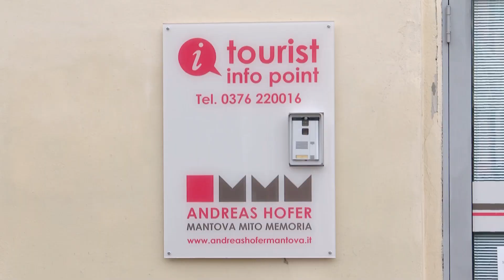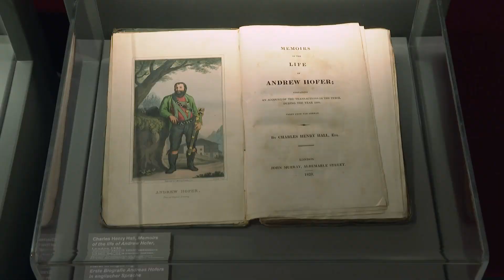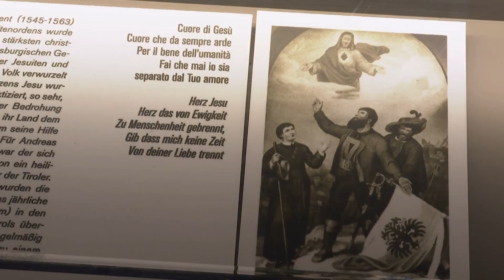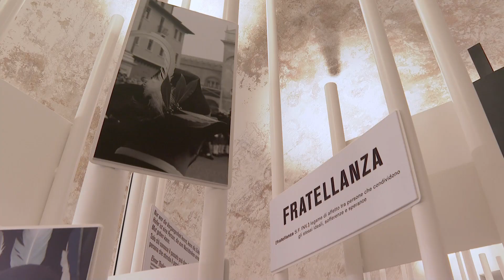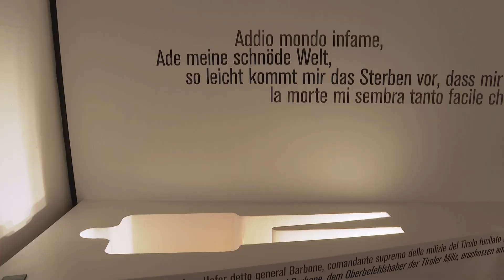Euregio punta i riflettori su Mantova e sullo Spazio Culturale Hofer!